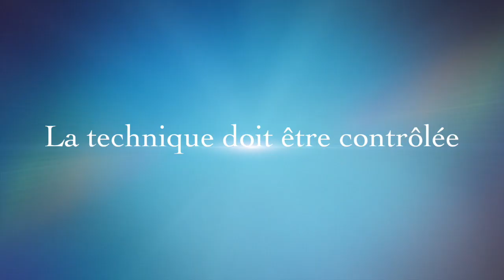Niveau 2 2016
Teaser - Stage Technique 2016 pour Niveau 2